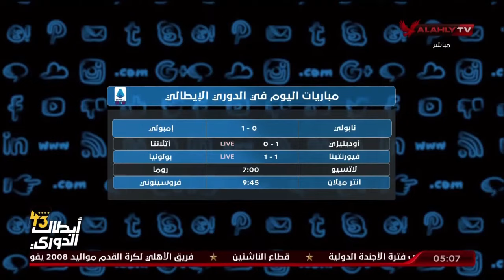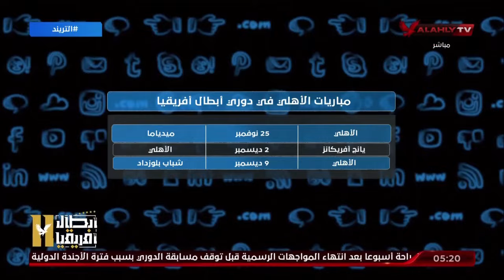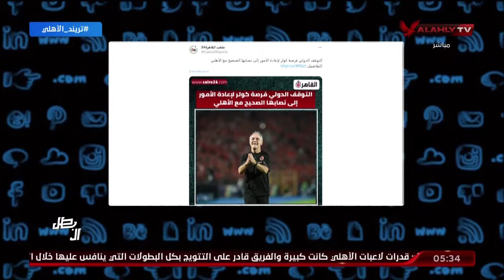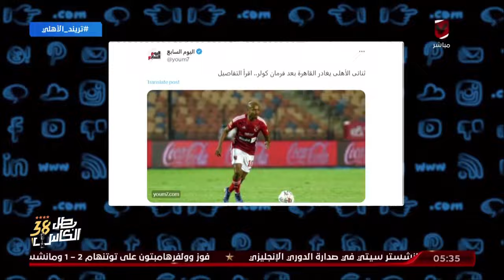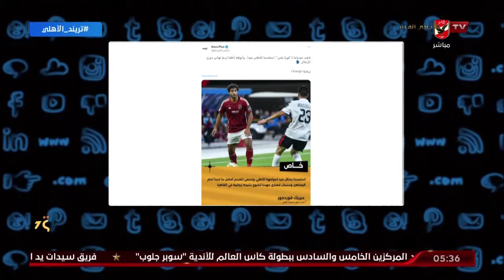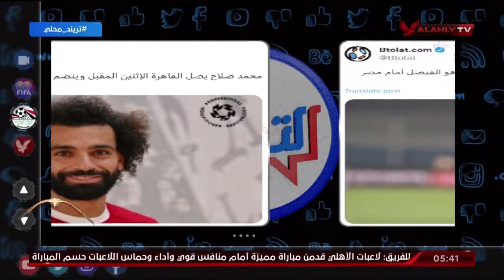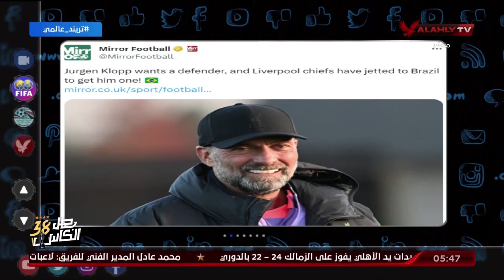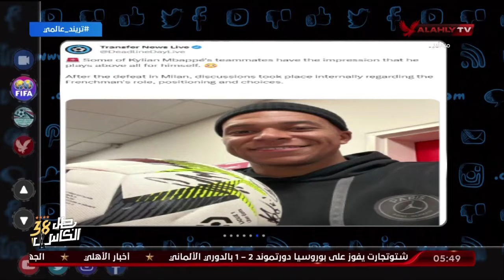الحلقة الكاملة | التريند مع محمد سعيد | 12-11-2023